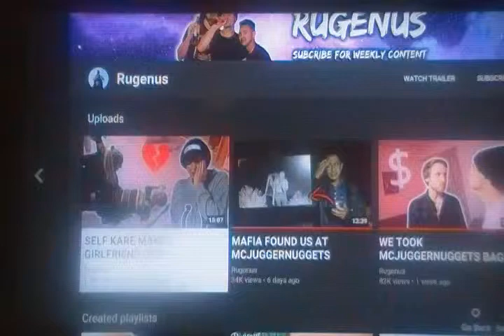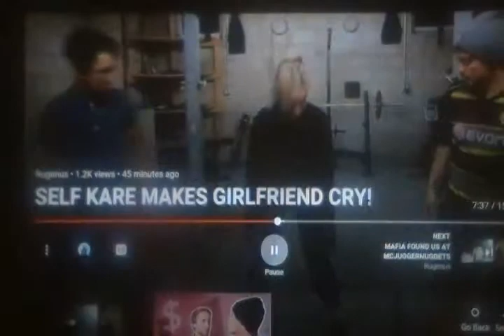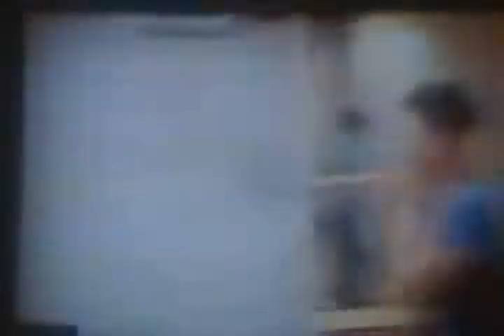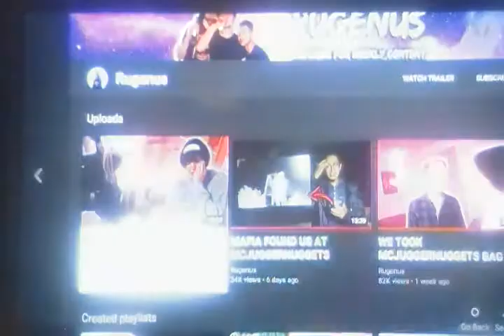Rugenus Reaction: Self Kare Makes Girlfriend Cry